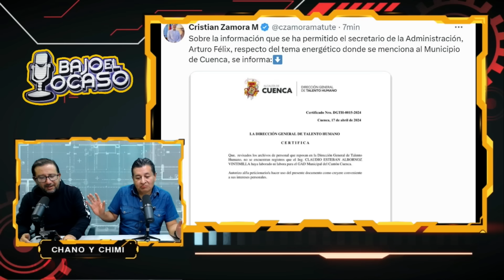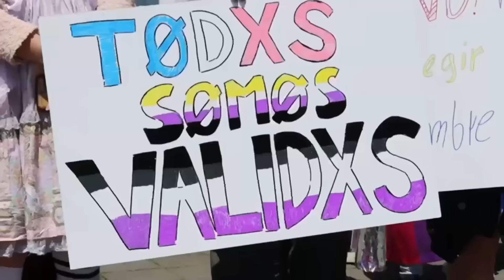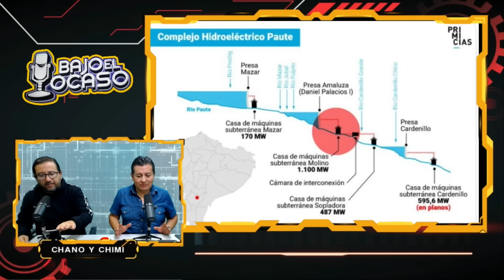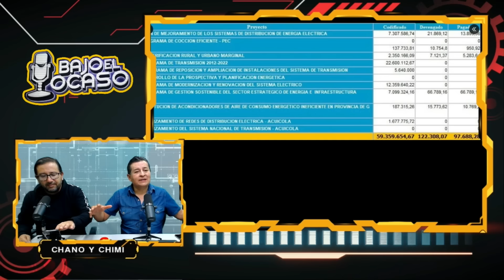Bajo el Ocaso || ¡La Polémica del Día! Esta es la lista de los saboteadores eléctricos.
🌆 BajoElOcaso || ¡La Polémica del Día!
Esta es la lista de los saboteadores eléctricos. 🙄🎥